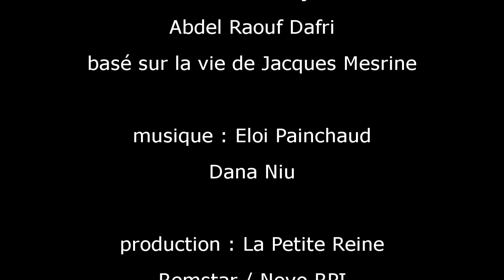FRENCH LESSON - learn french with a french movie : Mesrine 1 part1